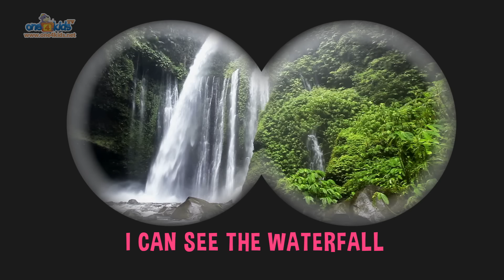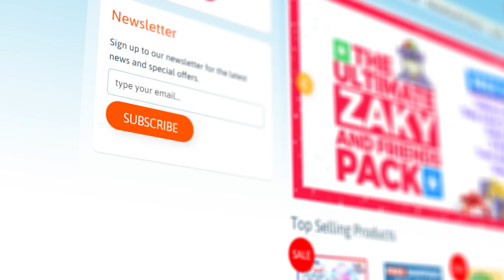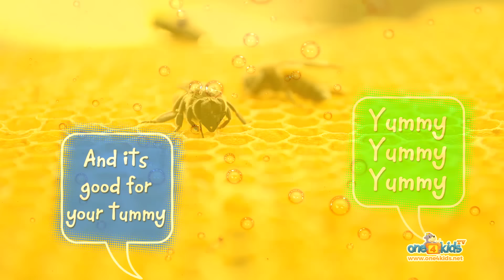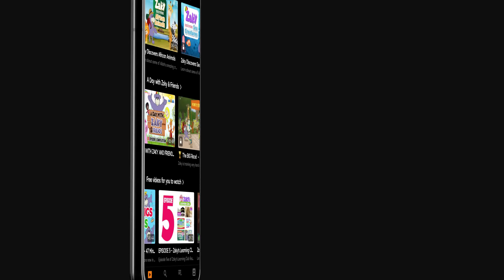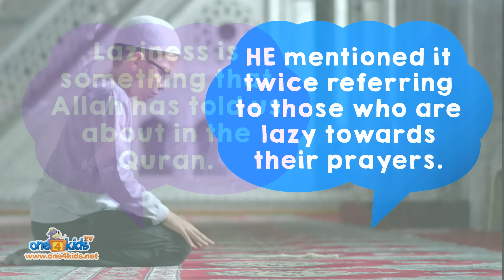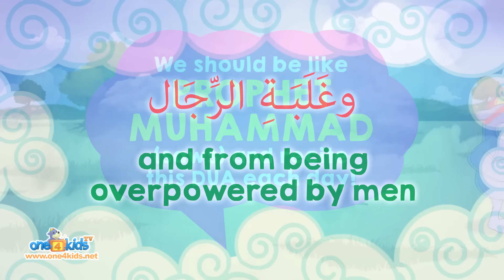First Day At School + Zaky Episodes & Songs | COMPILATION